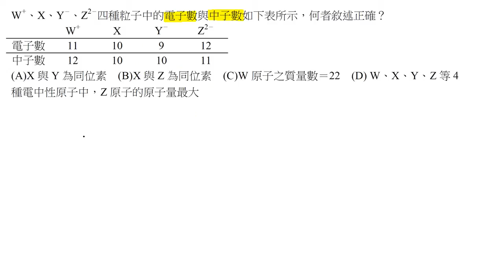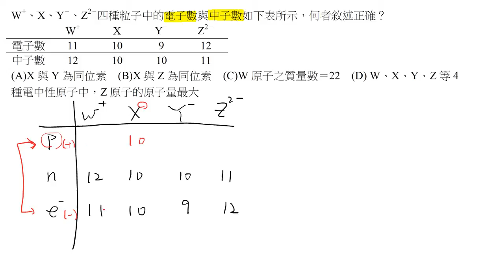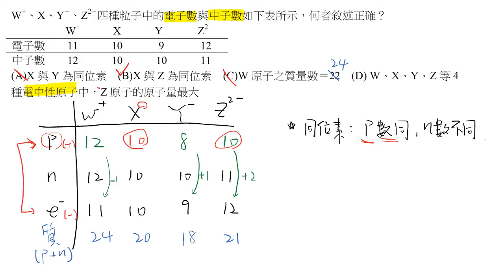基化一2-1P059例題08